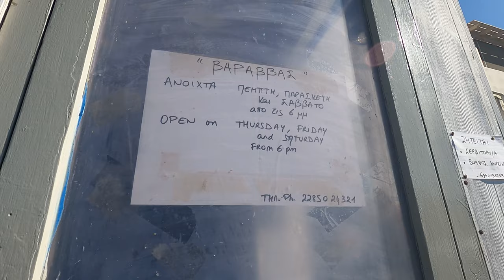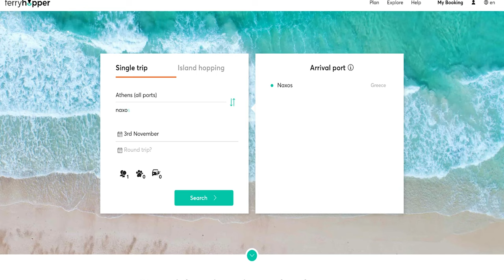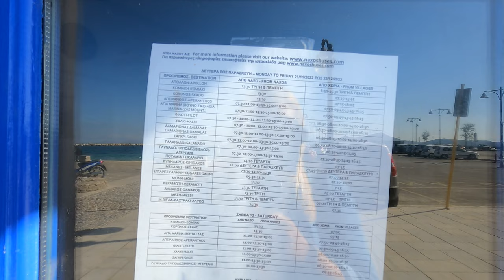Greek Islands in November | Greece Travel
What are the Greek Islands like in November? Come find out what a popular Greek island is like in November.

Sony A7rII
Sony Zeiss 24-70mm f4 lens
GoPro Hero 9
GoPro Media Mod
External Rode Mic for Sony camera